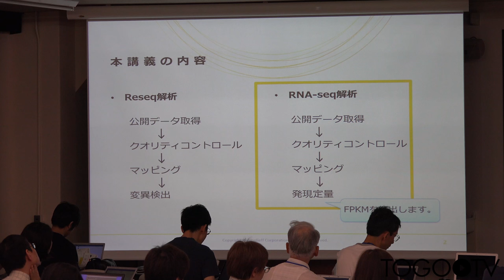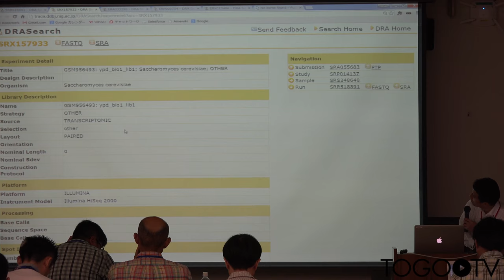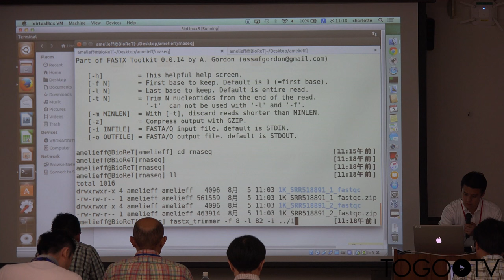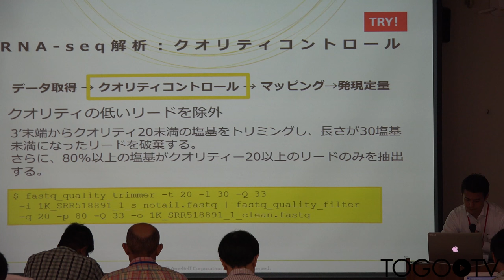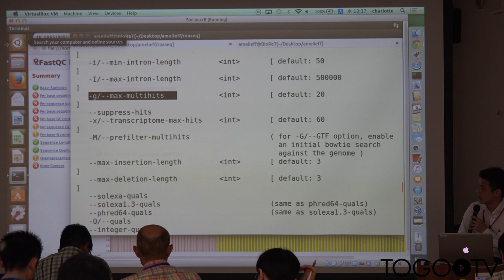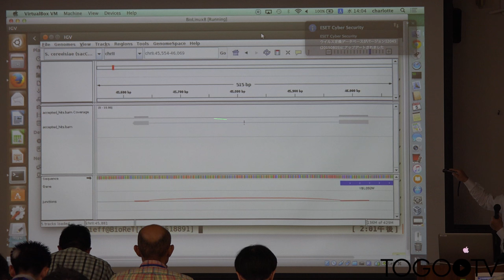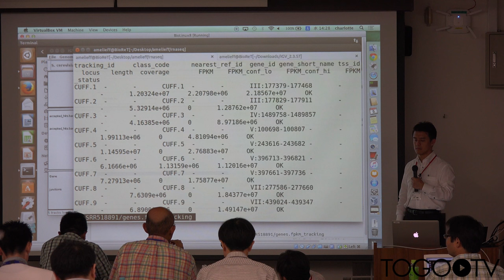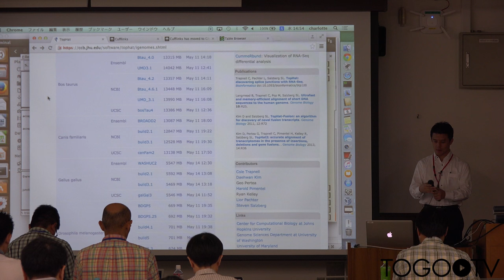【NGSハンズオン】NGS解析 - RNA-seq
本日の統合TVは、2015年7月22日(水) ～ 8月6日(木)に開催された、バイオインフォマティクス人材育成カリキュラム 次世代シークエンサ(NGS)ハンズオン講習会 から、アメリエフ株式会社 山口 昌男 氏 による「NGS解析 - RNA-seq」をお送りします。約2時間52分です。

1. RNA-seq とは (0:00:40)
2. RNA-seq 解析:パイプライン (0:02:20)
3. RNA-seq 解析でできること (0:04:22)
4. RNA-seq 解析:データ〜酵母のゲノムのリファレンス取得&配列確認〜 (0:06:07)
5. RNA-seq 解析:データ〜DDBJ DRA について〜 (0:10:50)
6. RNA-seq 解析:データ〜シーケンスデータ取得〜 (0:20:50)
7. RNA-seq 解析:データ〜シーケンスデータを確認〜 (0:28:17)
8. RNA-seq 解析:クオリティコントロール〜シーケンスデータのクオリティを確認〜 (0:29:40)
9. 応用)PolyA/T tail の混入 (0:43:00)
10. RNA-seq 解析:クオリティコントロール〜最初の 1 塩基を削除〜 (0:43:27)
11. RNA-seq 解析:クオリティコントロール〜PolyA/T tail を除去 1〜 (0:51:59)
12. 応用)アダプタ配列を除去するソフト (0:57:48)
13. RNA-seq 解析:クオリティコントロール〜PolyA/T tail を除去 2 &質疑応答〜 (0:59:23)
14. RNA-seq 解析:クオリティコントロール〜クオリティの低いリードを除外〜 (1:08:51)
15. RNA-seq 解析:クオリティコントロール〜クリーニング結果の確認〜 (1:19:13)
16. RNA-seq 解析:マッピング〜TopHat の使い方を確認〜 (1:28:30)
17. RNA-seq 解析:マッピング〜マッピング〜 (1:37:15)
18. RNA-seq 解析:マッピング〜マッピング率〜 (1:48:30)
19. ポイント)TopHat のアルゴリズム (1:53:00)
20. RNA-seq 解析:マッピング〜マッピング結果の可視化〜 (1:53:26)
21. ポイント)遺伝子の発現量 ≠ 遺伝子上にマップされたリード数 (2:10:53)
22. RNA-seq 解析:発現定量〜Cufflinks の使い方を確認〜 (2:14:40)
23. RNA-seq 解析:発現定量〜発現量を計算〜 (2:18:58)
24. 応用)サンプル間比較 (2:29:06)
25. 質疑応答 (2:48:09)